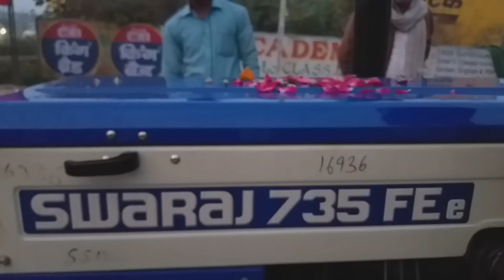ले गए किसान NEW SWARAJ 735 FEe पावर स्टेरिंग ट्रैक्टर